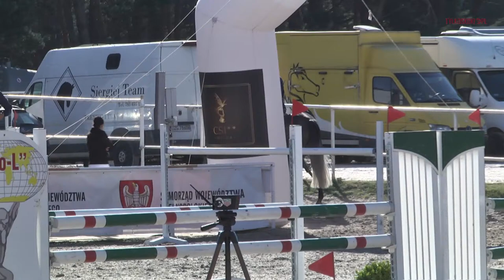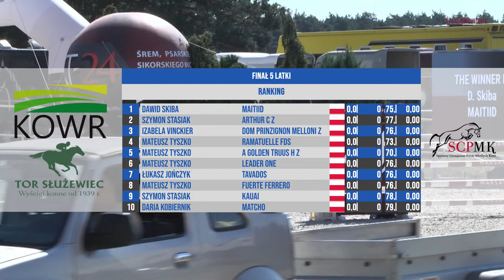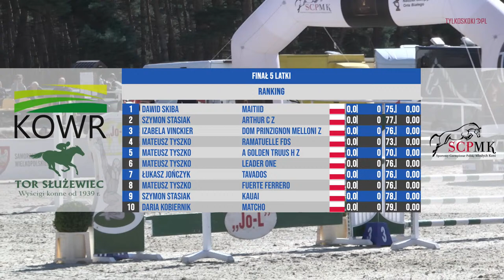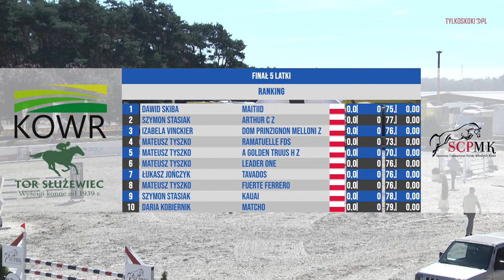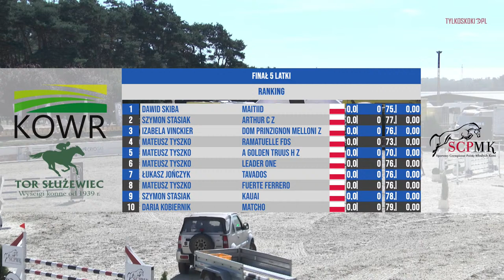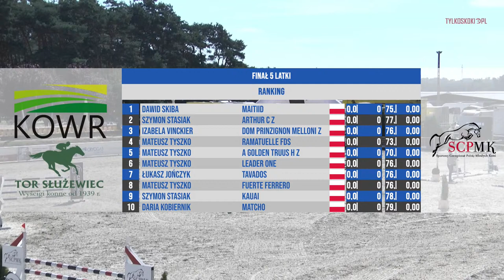LIVE 🔴 Sportowy Czempionat Polski Młodych Koni | FINAŁ 5 latki | Olsza | 04.09.2022